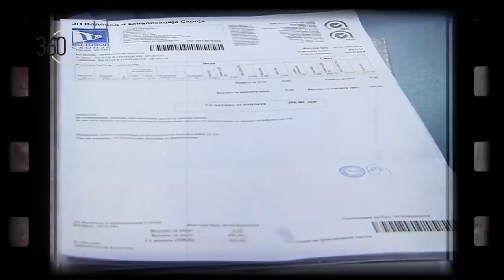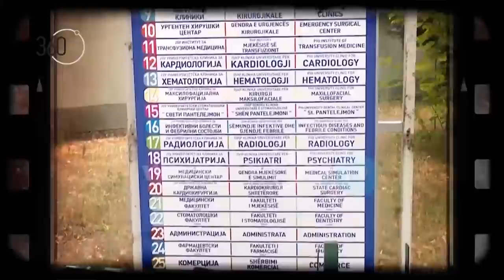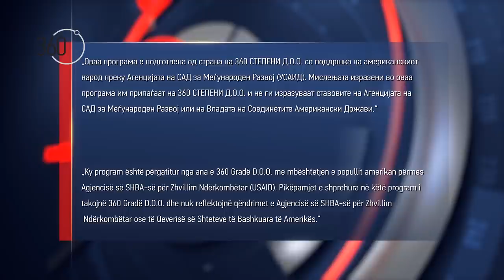360 degrees season 4, show 38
Broadcasted on February 02, 2018 (Friday) on Alsat-M TV at 22.30.